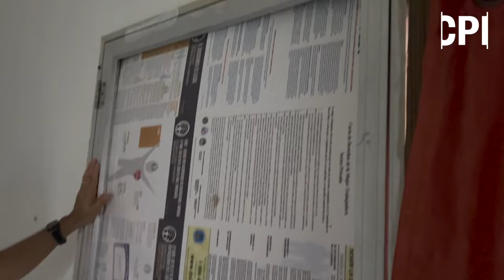Maestros de Culebra sin cobrar durante meses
El Departamento de Educación debe salarios y el dinero correspondiente a incentivos a maestros de la isla municipio Culebra, en Puerto Rico.